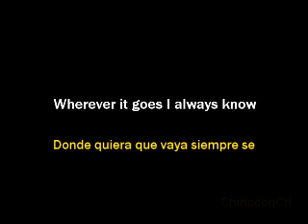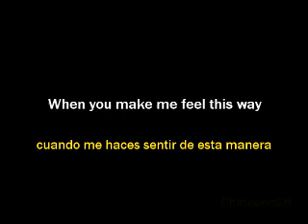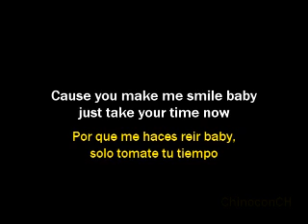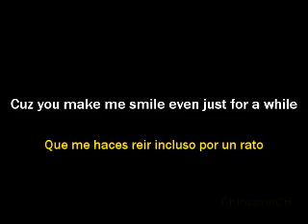colbie cailat - bubbly lyrics Spanish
Cancion "bubbly" de "colbie cailat", con letra y traducción para Karaoke. ChinoconCH.